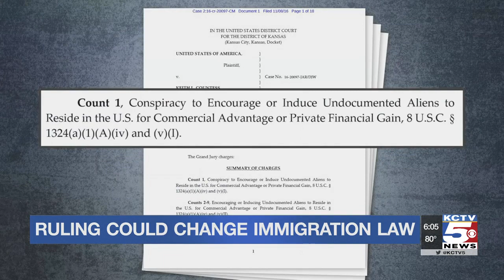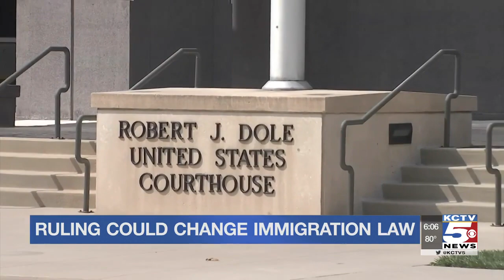Ruling could change immigration law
A Kansas City federal judge has ruled that a certain law the government uses to prosecute employers of undocumented immigrants is unconstitutional.